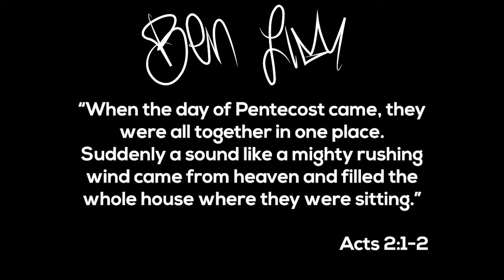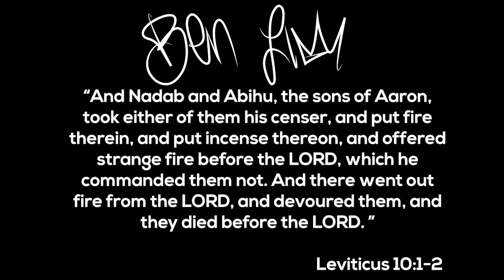Pentecost Fire vs Strange Fire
Expect Pentecost fire, not strange fire!

Strange fire is a terminology from the Bible that talks of things done out of God’s order.

God is separating us from the real and the counterfeit and in this Pentecost season, expect genuine encounters with the fire of Holy Spirit.